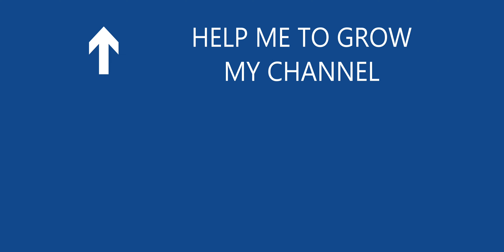Pangong Lake to Hanle 06 2023 timelapse | Man | Merak | Chushul | Tsaka La | Thangra | Rhongo | Loma